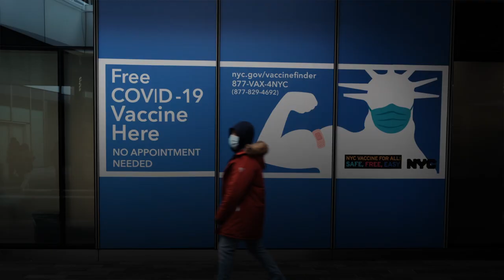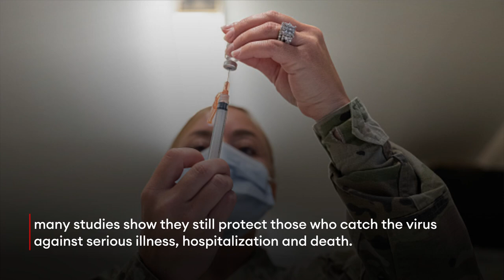Unvaccinated More Likely To Get Long Covid—And Suffer Symptoms For Longer—Studies Find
People who have been vaccinated against Covid-19 are less likely to suffer from long Covid if they catch the virus than people who haven’t, according to a new review of studies by the U.K. Health Security Agency (UKHSA), underscoring the wide-ranging benefits of vaccination beyond protecting against infection.